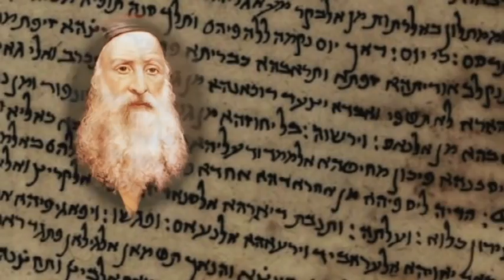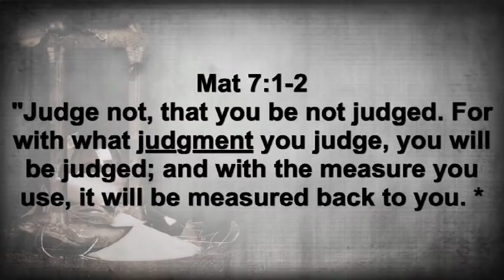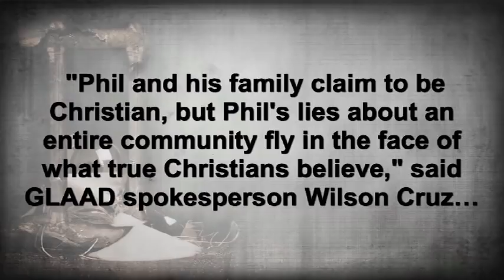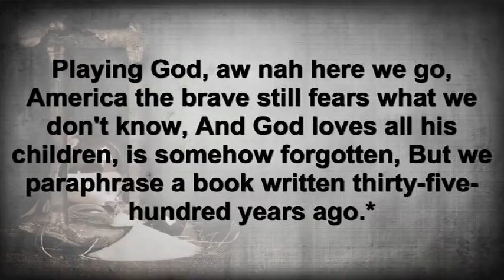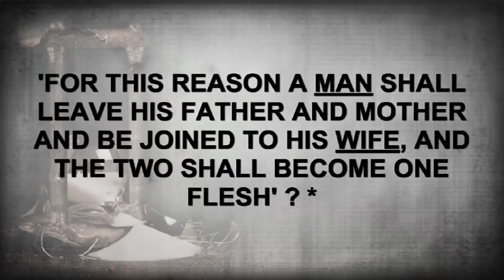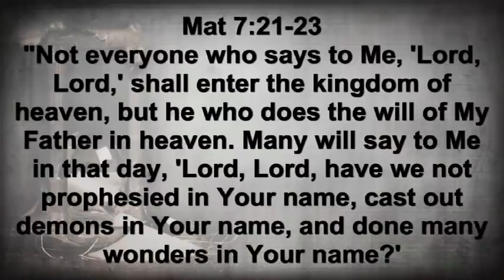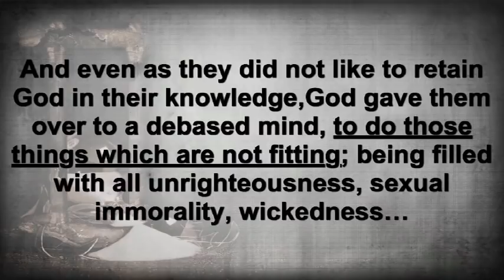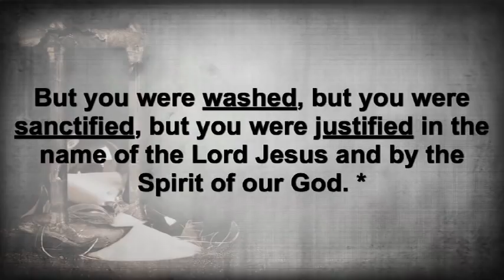Homosexuality Pt 1: A Discussion Between Pastor Steve Berger & Dr. David Kyle Foster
Part 1 was recorded at Grace Chapel in Franklin, TN on February 2, 2014. It covers theological and cultural questions surrounding the issue.